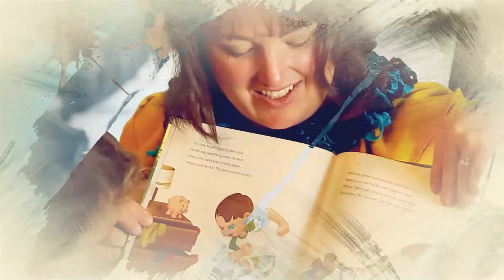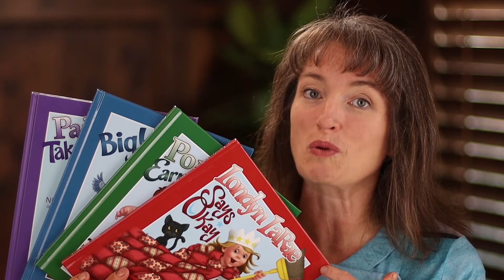The Not-So-Known Secret To Business Success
Most business owners don't realize that the root of the stress and problems they often have might not be found in the office! In this video, I'll reveal the not-so-known secret to business success so you can succeed in all of your ventures!

Nicholeen Peck
Teaching Self-Government

00:00 Intro & Summary
01:07 Advantages Of Self-Government In Business
04:19 How Family Relationships Affect Business Success
08:51 How To Create A Family Vision
12:15 What You Can Learn From My Book
14:10 How To Teach Children Basic Skills For Success
17:25 How To Improve Your Parenting
19:50 Get A Free Copy Of My Book

Testimonials
“Her loving parenting techniques work with ALL children.”

Michelle

Julianne

Michelle Baker

Sandra